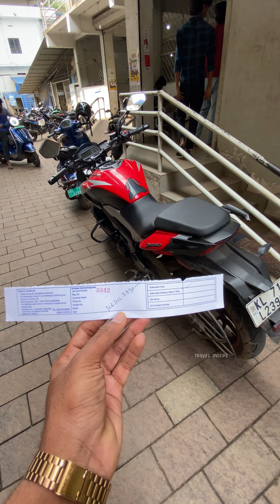പണി ഇല്ലാത്ത ദിവസം കിട്ടിയ പണി..‼️🧐